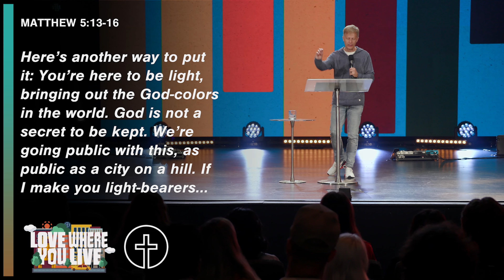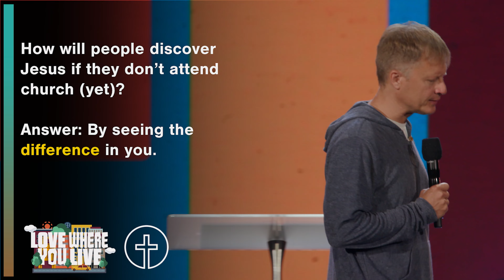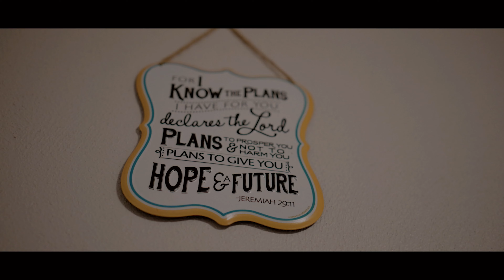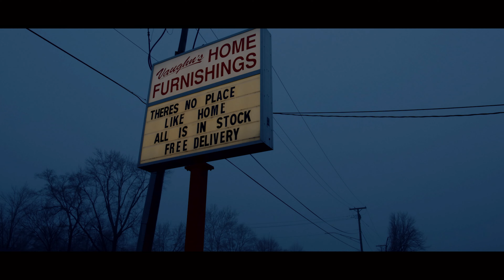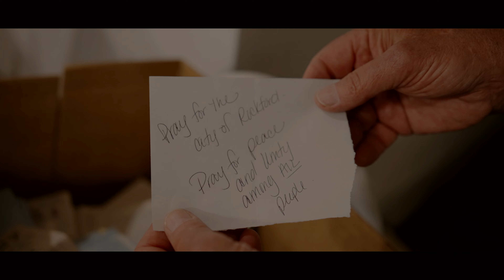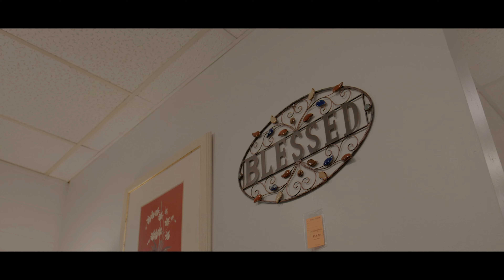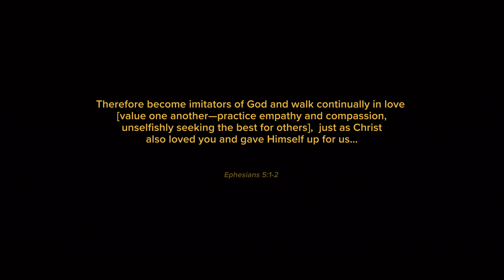Love Where You Live - Live Like Jesus (Full Service)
What if there was a reason behind where you live, work, and go to school? What if God wants you to leverage your life, time, resources, and relationships for a GREATER PURPOSE? In this message, Pastor Jeremy DeWeerdt challenges us to live like Jesus because, at the end of the day, our EVERYDAY life is our loudest sermon.